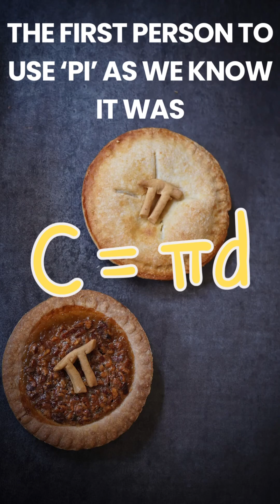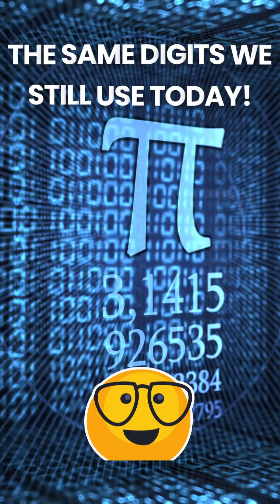Why is Pi called Pi? 🥧 The Mind-Blowing History of π (3.14)!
📐 Unlock the Mystery of Pi!
Why is the number 3.14159… called “π”?
Dive into the 4,000-year history of this irrational number, from the Babylonians to Euler’s mathematical revolution—and discover how 100 trillion digits are calculated today!
How Archimedes cracked Pi’s code in 250 B.C.E. with geometry!
Why Welsh mathematician William Jones chose the Greek letter “π” in 1706!
The quirky story behind March 14th (3.14) and its U.S. Congressional recognition!
From cosmic expansion to DNA’s spiral structure—why Pi shapes our universe!
Could its infinite digits hide a message from the Universe’s Creator? 🛸